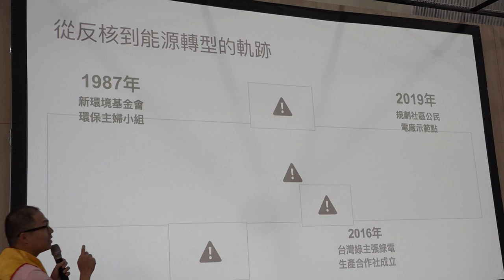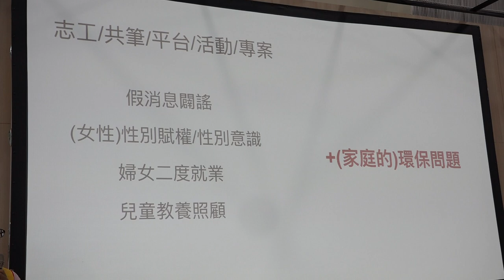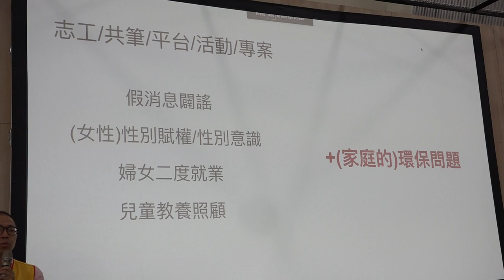g0v tw hackath34n — 提案 — 沒有人關心主婦 ／ Peace — 再開放空總松